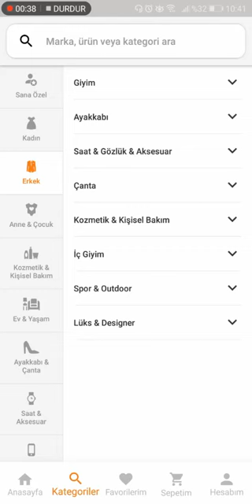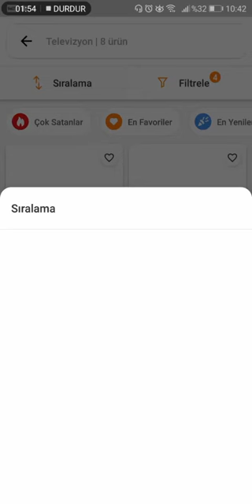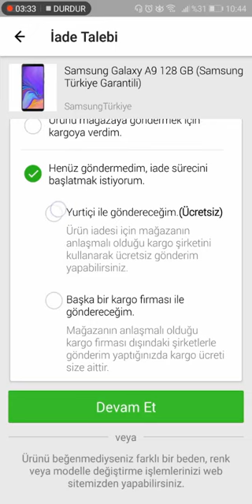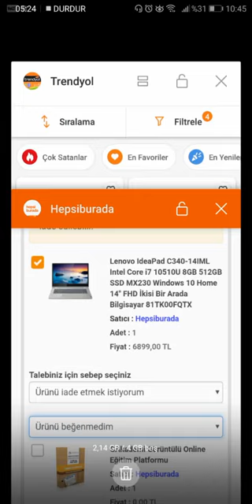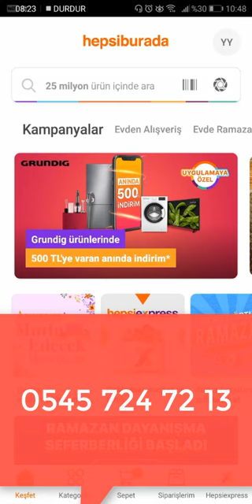التسوق عبر الانترنت - تركيا - الدرس الثالث - الإعادة